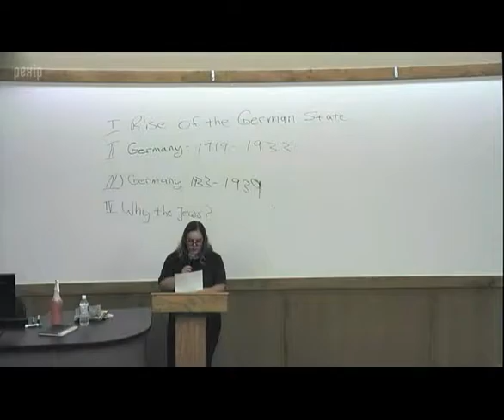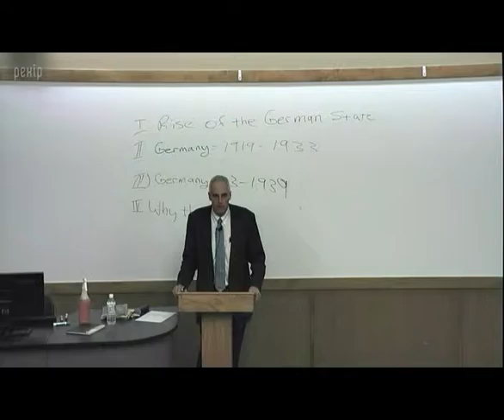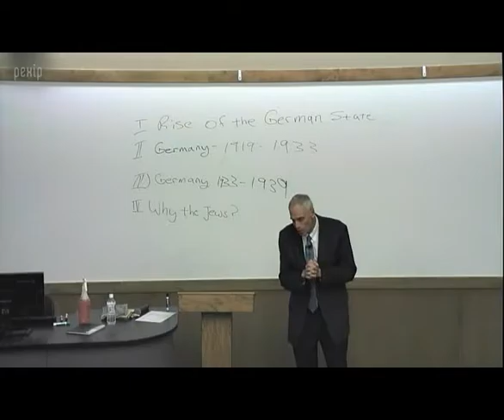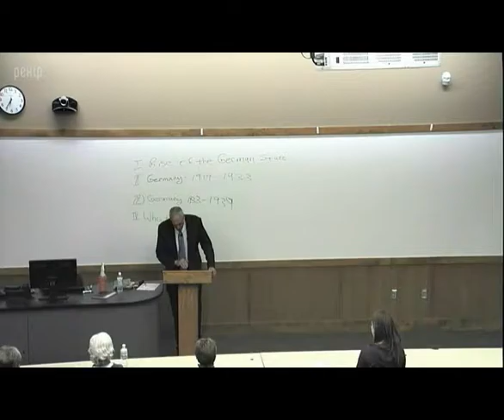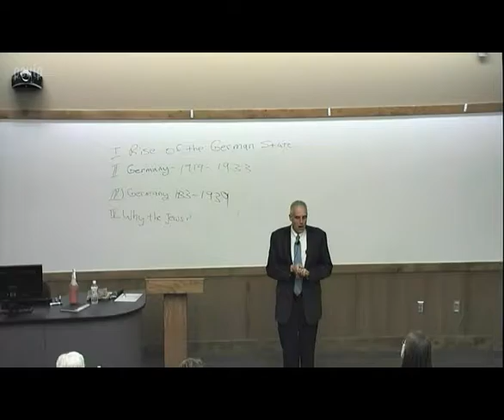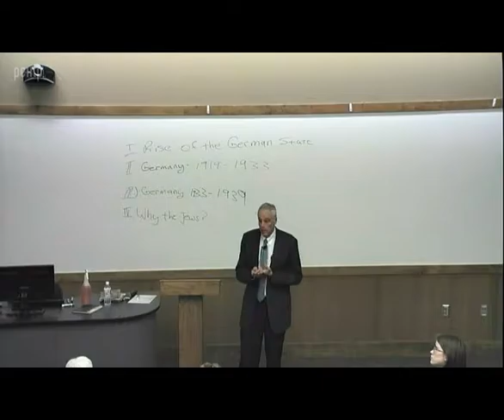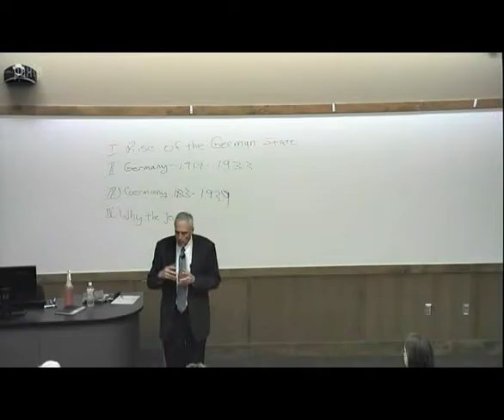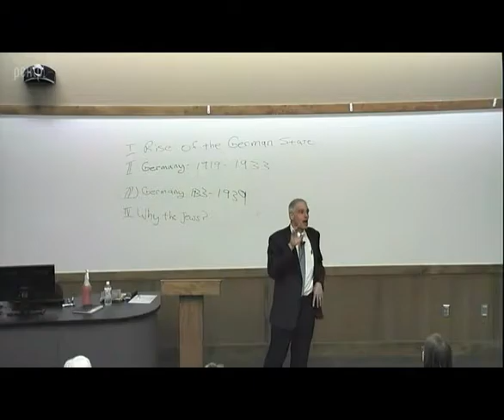Speaker Series: Rise of the Third Reich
This lecture will deal with the rise of the German Reich after World War One. What caused Germany to go from a fledgling democracy to a Totalitarian state? Was it a fluke of history or can we learn from the German experience? How was a down and out individual such as Adolph Hitler able to become one the most powerful leaders in the world and plunge Europe into it with the most devastating event of the 20th century? The answer might surprise many.